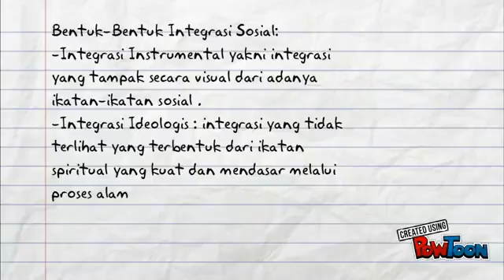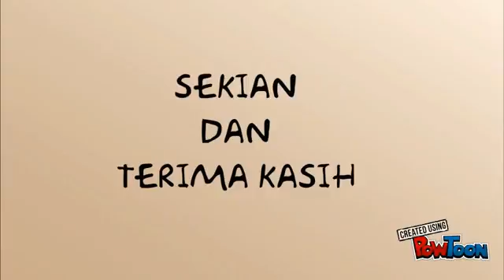3401414056 KIKI R 02